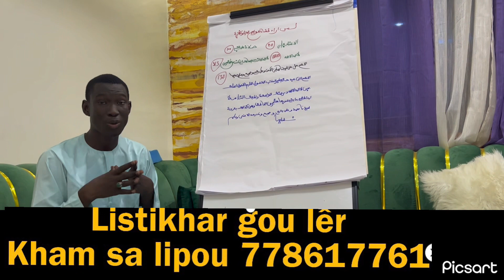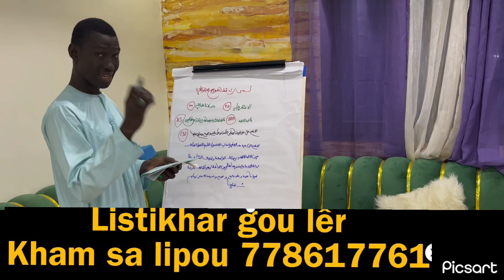Nianouk hadio def giss